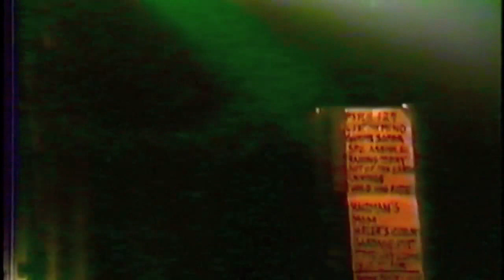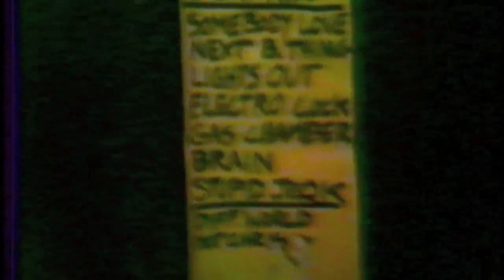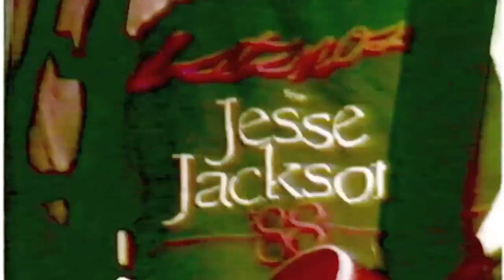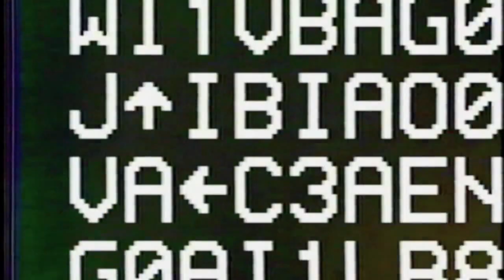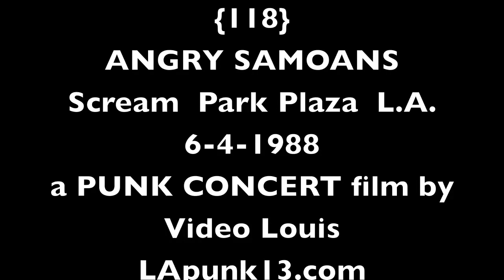Angry Samoans - Live at Scream Park Plaza, L.A., 1988